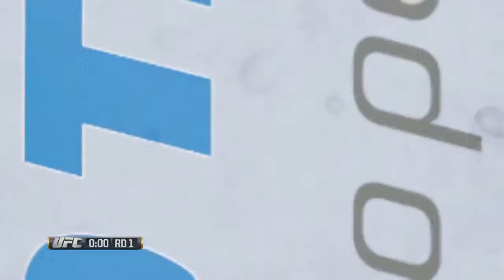62@ EA SPORTS™ UFC® Ronaldo Souza Jacaré vs Chris Weidman